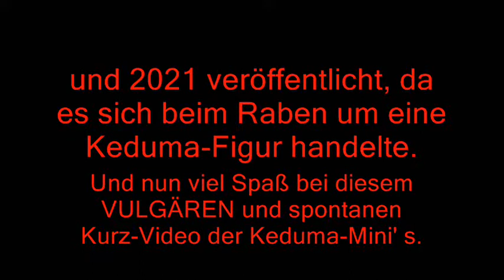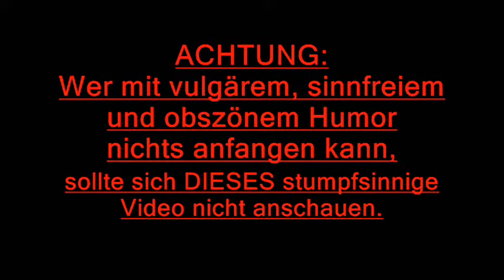Keduma -Keduma Mini' s -Quatsch im Wohnzimmer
Was kommt dabei heraus, wenn drei Männer WAHL, WAHRHEIT, ODER PFLICHT spielen? Richtig; nur Quatsch. Genau das ist 2018 passiert. Dieses Video ist eine Art Pilot-Video zu den kommenden Video' s der Keduma-Mini' s für 2022. Wer vulgären, obszönen und sinnfreien Humor im Stil von KRASSER SHIT AM SET... mag, wird auch über dieses Video lachen können, welches ganz spontan mit zwei Keduma-Figuren entstand. Auch, wenn es ausnahmsweise keine Marionetten sind. Außer dem Titel hat QUATSCH IM WOHNZIMMER nichts mit den zukünftigen Keduma-Mini' s zu tun, steht für sich allein und wurde lediglich auf mehrfachen Wunsch der Fan' s veröffentlicht, wie auch freundlicherweise von den Sprechern nachträglich als Keduma-Video freigegeben.
Zukünftige Video' s der Keduma-Mini' s haben ein weitaus höheres Niveau, als DIESES. Und nun viel Spaß mit Rabe Korax und Otter Jay von Otterstein, die außer beleidigenden Kommentaren, nur Quatsch im Kopf haben.